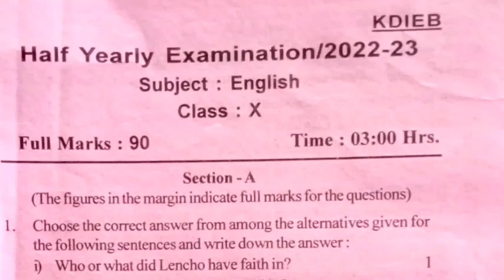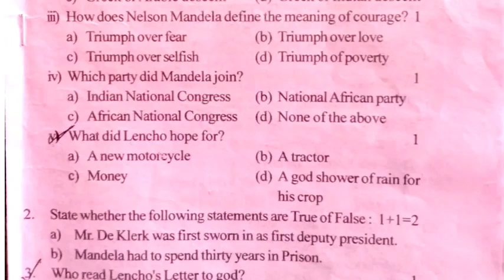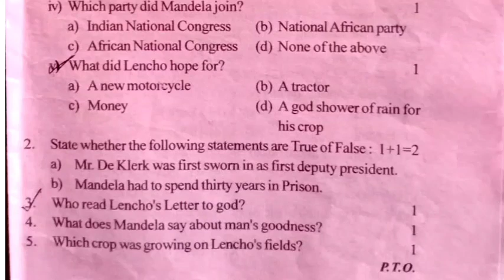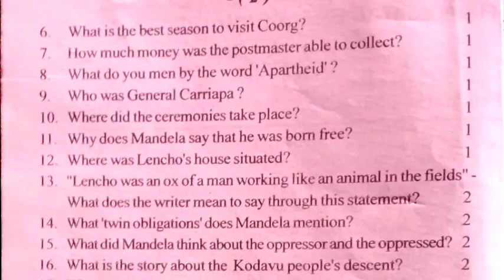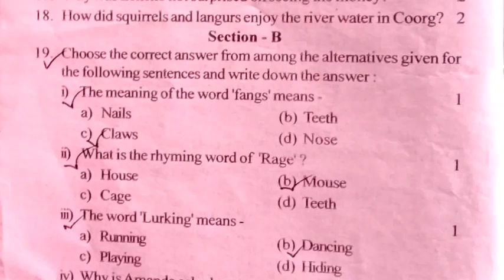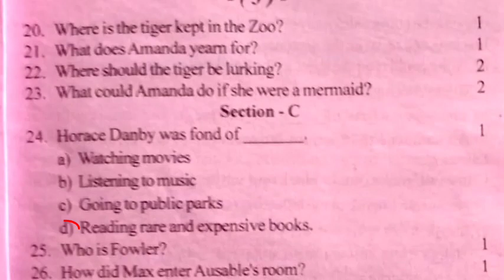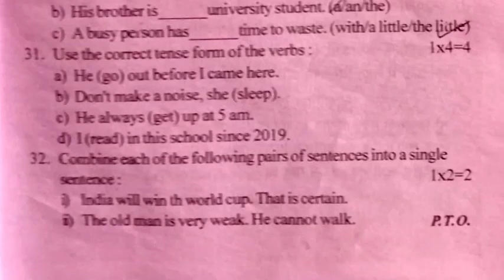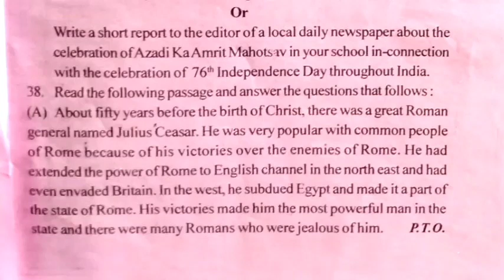SEBA CLASS 10 Half Yearly Exam 2022 //English Question Paper with answers /English class 10 Paper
HalfYearlyExam QuestionPaperSolved ClassTenKokrajhar In this video Class 10 Half yearly exam.question paper of 2022 of Kokrajhar district is fully solved .

Half yearly exam English question paper solved
Half yearly exam. 2022 English // Kokrajhar

/youtu.be/DOx4HdsP-d4